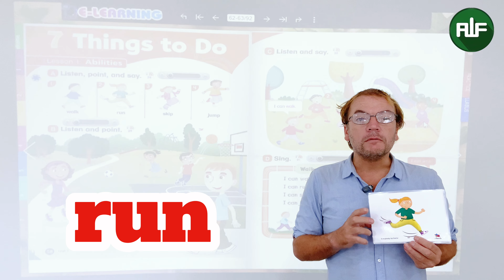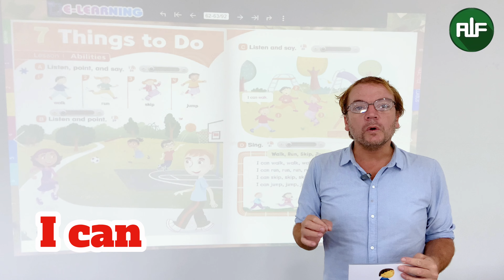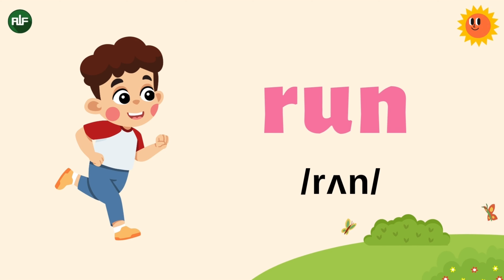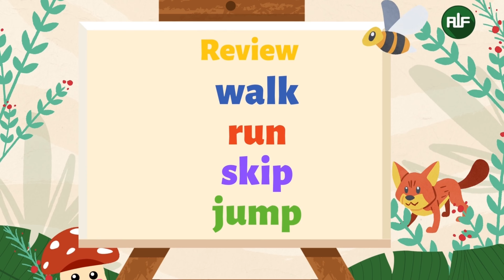⭐️ Everybody Up Starter - Unit 7 Lesson 1 - ALF English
🌻 Bố mẹ ơi, đây là bài học trong bộ sách Everybody Up Starter, mà các bé đang theo học.

🌻 UNIT 7 - THINGS TO DO
🌻 LESSON 1 - ABILITIES